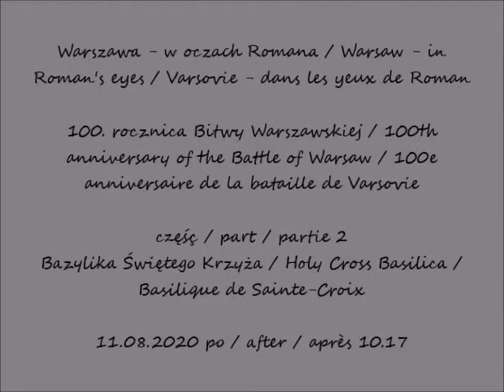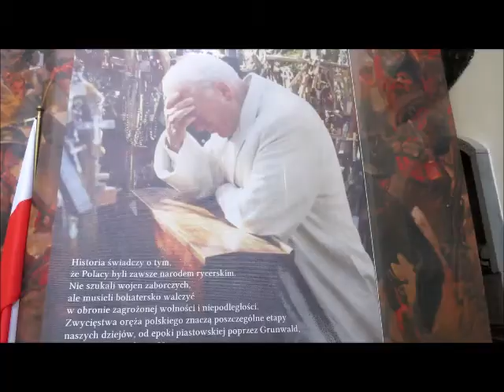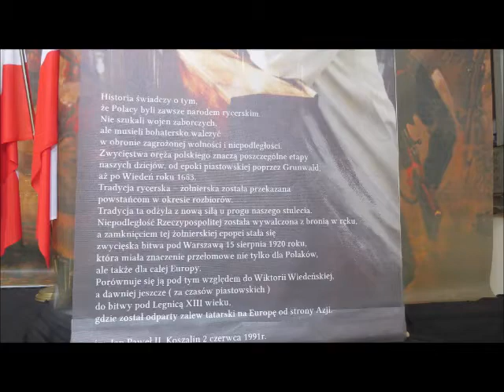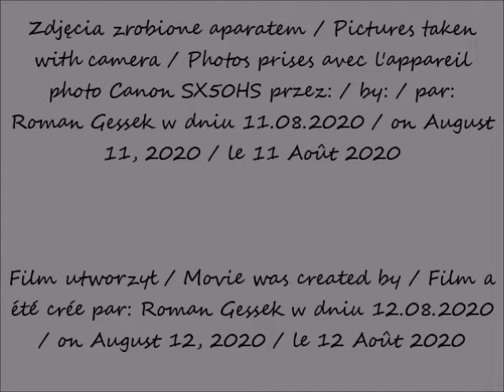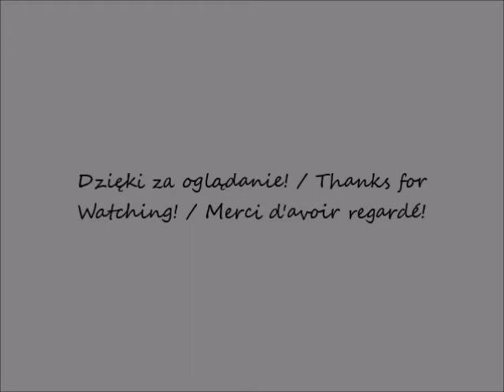2020 08 11 Warszawa 100 rocznica Bitwy Warszawskiej cz 2 Bazylika Świętego Krzyża po 10 17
100. rocznica Bitwy Warszawskiej / 100th anniversary of the Battle of Warsaw / 100e anniversaire de la bataille de Varsovie
Bazylika Świętego Krzyża / Holy Cross Basilica / Basilique de Sainte-Croix
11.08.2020 po / after / après 10.17